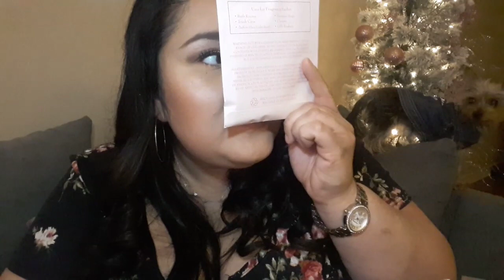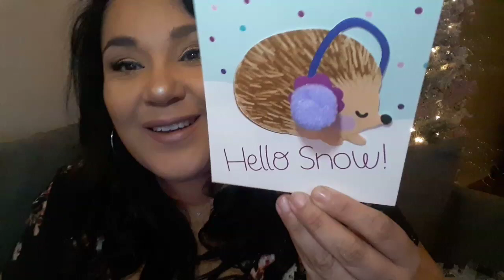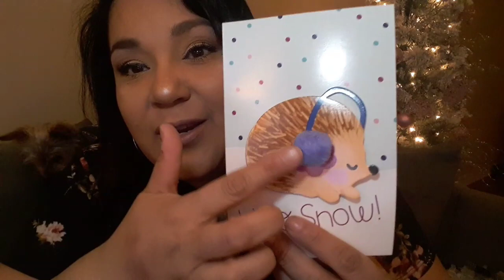Christmas present unboxing feat Veronica Dizzle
Hello my loves! I received a very sweet and amazing gift from my YouTube Best gal Veronica Dizzle. She absolutely went above and beyond and I cannot thank her enough for her friendship and her support on my channel and all my social media platforms and I'm most appreciative that she took the time to think about me over the holidays because I know how crazy it can be. If you're not following her please make sure you follow her and let her know that I sent you!